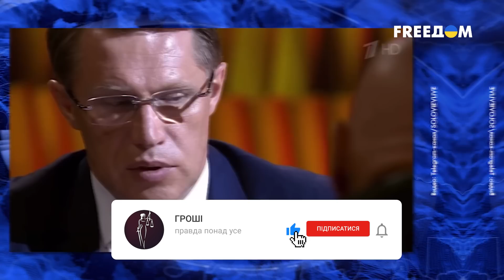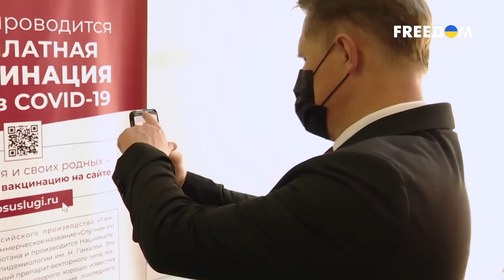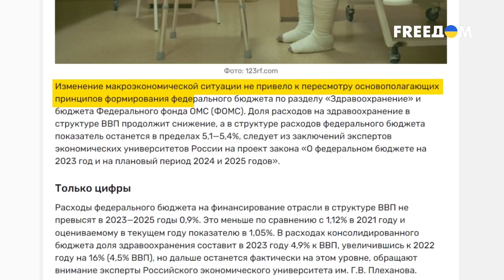💉Может лучше сразу в морг? Медицинский аналоговнет России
Россия славится своими секретными и эффективными разработками. Во всех сферах идут тщательные исследования. Но и во всех сферах полный несут они полный крах и поражение. Новые технологии, прорывы и открытия - в общем даже в российской медицине аналогов нет. Детальнее о том, как и сколько денег идет на медицину и кто отвечает за здоровье россиян - в нашем сюжете!